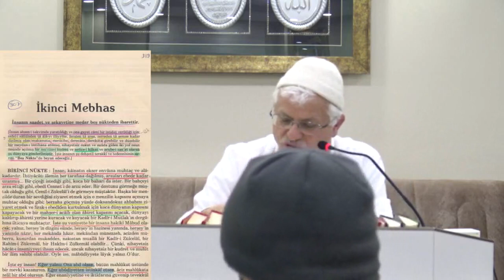İnsanın sözleri ve fiilleri; ruhunun gizli nabız atışlarıdır -1